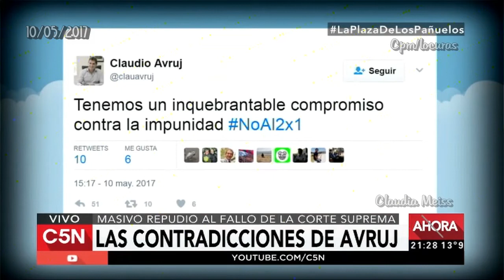La Plaza de los pañuelos | Minuto Uno (programa completo) -10/ 05/ 2017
La plaza le dijo NO a la impunidad.Masivo repudio al fallo de la corte suprema-Gustavo Sylvestre con Estela de  Carlotto(Pta Abuelas Plaza de Mayo), Taty Almeida(Madres Plaza de Myyo-Línea fundadora), Pablo Llonto(Periodista y abogado) ,Daniel Lipovetzky(Diputado -PRO) y Juan Cabandié (Dip FpV)

Minuto Uno- programa emitido el 10/05/2017 por C5N.